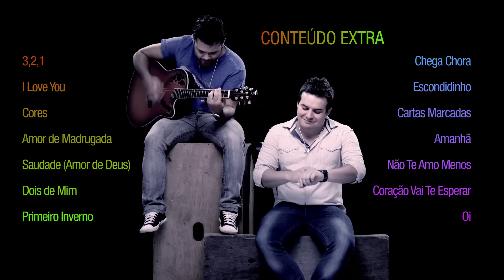Marcos & Belutti - Chega Chora (Participação Thaeme e Thiago)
A dupla Marcos e Belutti faz parte do casting da FS Produções Artísticas